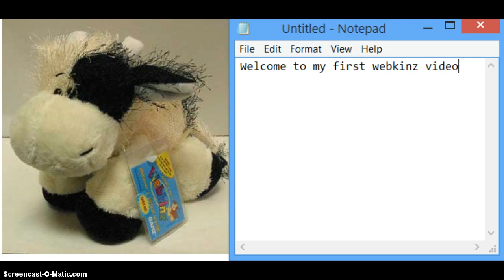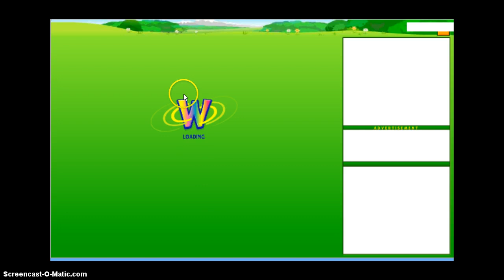Adopting The Webkinz Cow :)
This is my first Webkinz video! Plus I'm adopting an adorable webkinz cow!